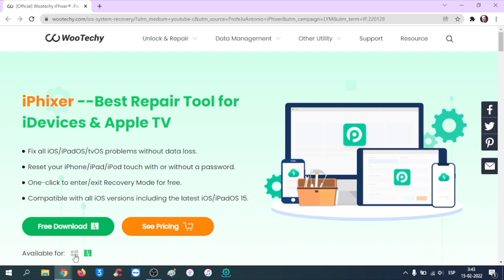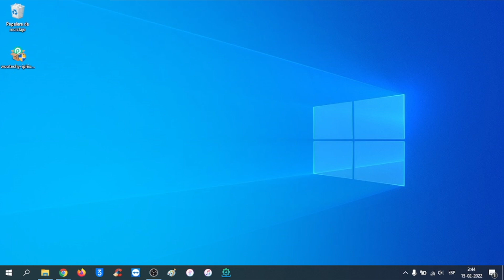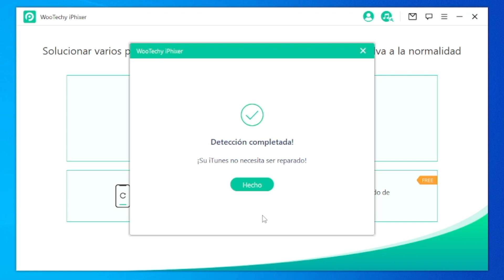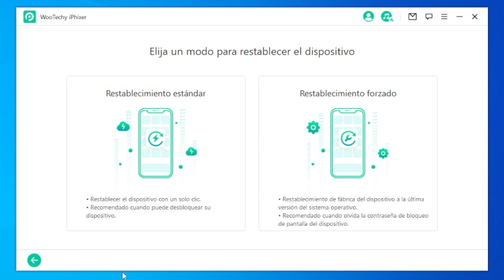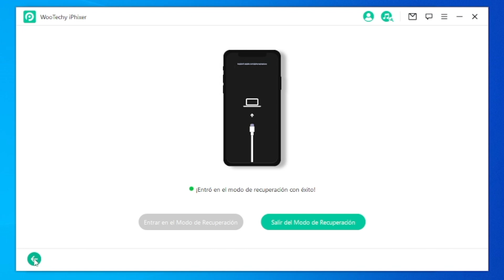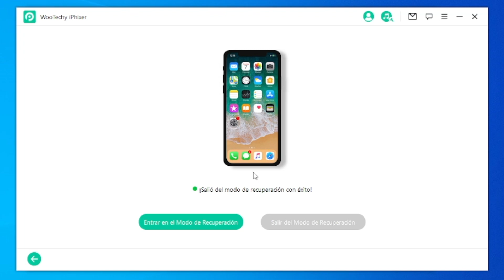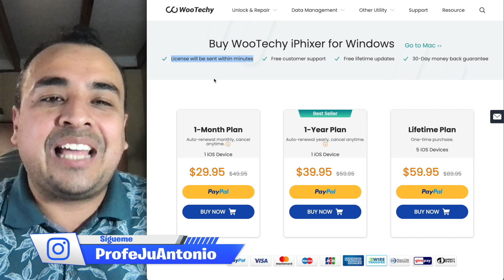¡SIN TOCAR TU iPHONE O iPAD! 🎁 CÓMO ENTRAR Y SALIR DEL MODO RECUPERACIÓN EN iOS 15